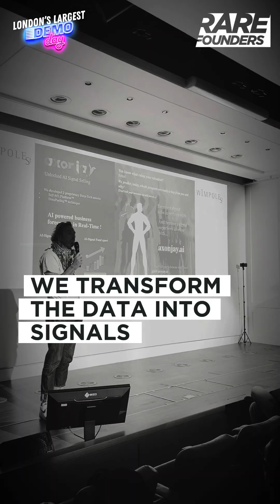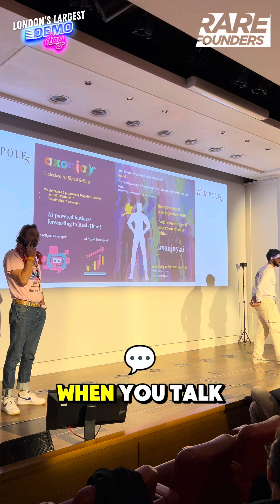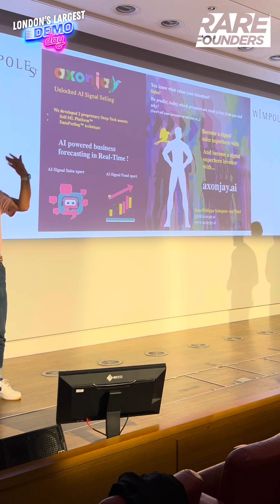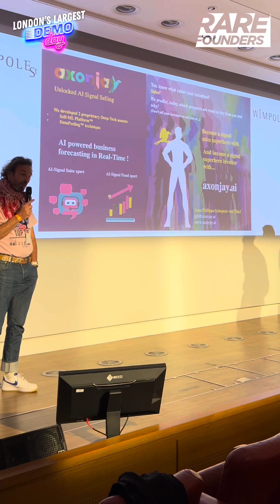AxonJay pitching at London’s Largest Demo Day S1E2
1 minute pitch for AxonJay who pitched at London’s Largest Demo Day on the 14th of October 2024.